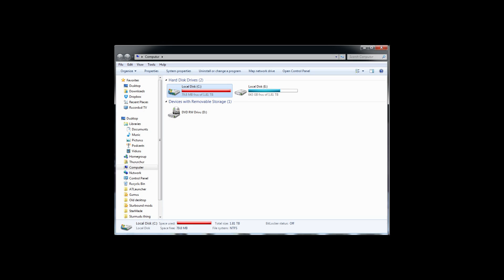Path of Exile [Episode 15] Filled Hard Drive of Sin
In this episode we start to make our way to the chamber of sin before running out of hard drive space. but not to worry we run into another master, the Master of the Dead.

Path of Exile is an isometric hack and slash game set on the tourism destination filled with fun and sun called Wraeclast: the land of the damned. Ok, so its really a horrible place filled with creatures who want to eat and/or wear your face and internal organs as a hat.

It is a free to play game that can be downloaded through steam or here at their